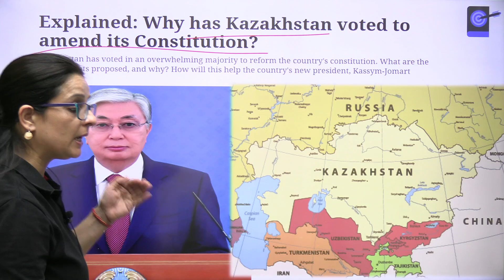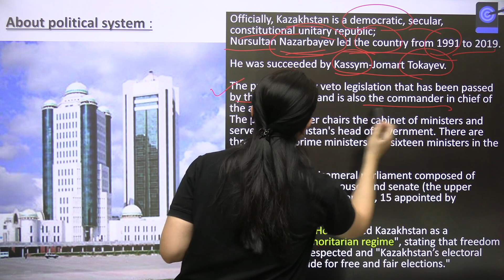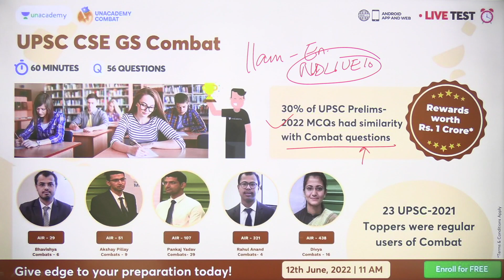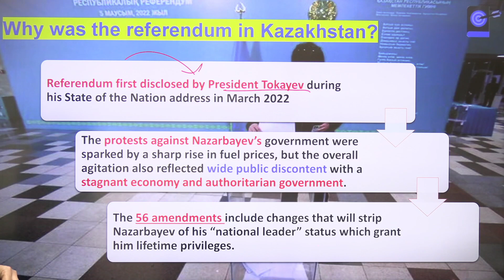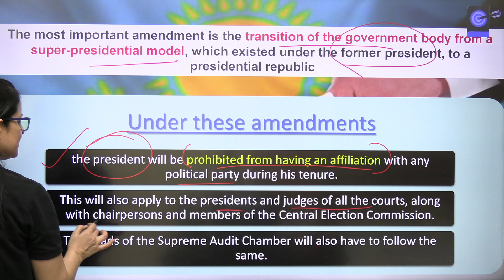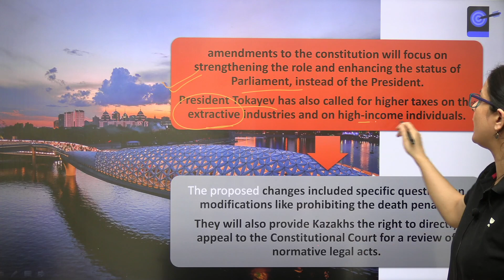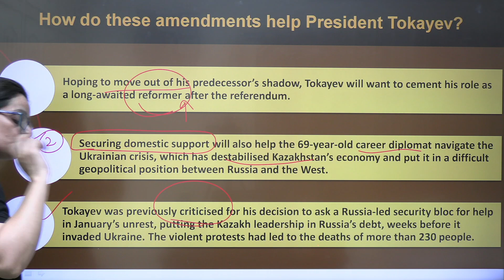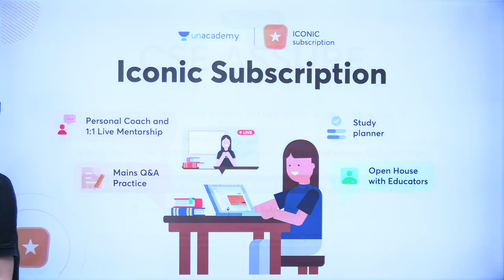Why has Kazakhstan voted to amend its Constitution? explained by Nidhi maam | Pathfinder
In this lecture, Nidhi Dhaka Explained Why has Kazakhstan voted to amend its Constitution?

About the educator: A mentor by profession, looking forward to helping a lot more aspirants at large. Director @ Avadann IAS.

Unacademy Learner App Benefits:
1. Learn from your favourite Educator
2. Dedicated DOUBT sessions
3. One Subscription, Unlimited Access
4. Real-time interaction with Educators
5. You can ask doubts in live class
6. Limited students
7. Download the videos & watch offline